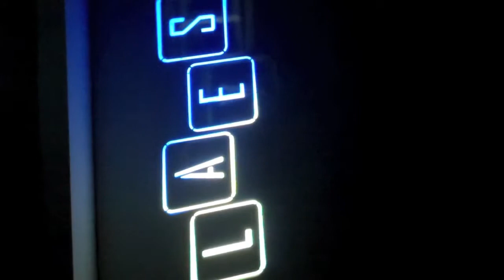Moving Gobo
Intelligent gobo projector sample video filmed at Just Dance Events.